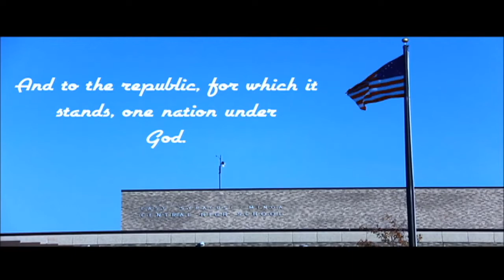March 30 2020